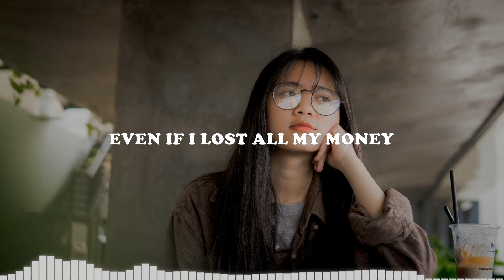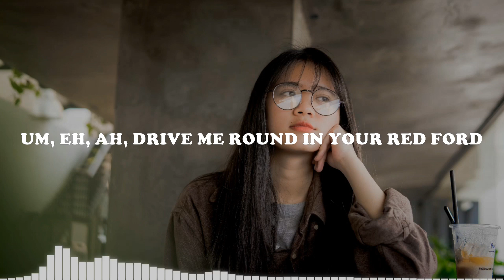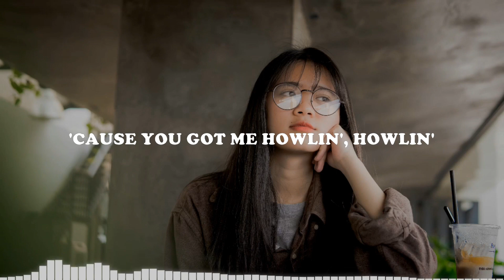Cartoon - Howling (Feat Asena)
Lyrics music:

And I've been chillin', watchin' the ocean with you
Baby, yup, we the slow-motion crew
And we up in cloudlands when
People change, but not us
And we just chillin', kickin' it, kissed by the sun
Could be soaked to the skin in the monsoon
I know she got the good vibes when
Seasons change but we're the same
Even if I lost all my money
This river runs deep, honey
And I don't need to speak a single word
'Cause you got me howlin', howlin'
Even if my jokes aren't funny
My tongue tied up, honey
'Cause you got me howlin'

Um, eh, ah, play me like a bass guitar
Simmer down and mess me up
Trippin' like I'm Jimmy at Woodstock
Um, eh, ah, drive me round in your red Ford
Shivers down my spinal cord
Oh-oh-oh, oh-oh